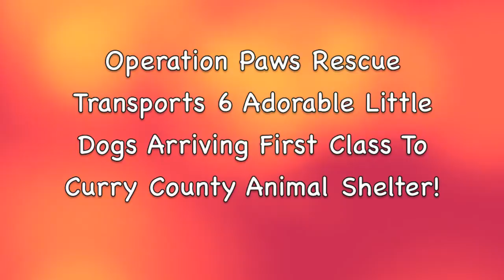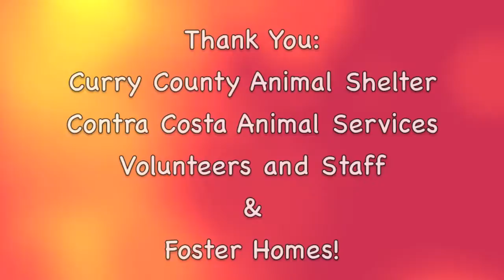Operation Paws Rescue Transports 6 Little Dogs To Oregon!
The call came to Contra Costa Animal Services from Curry County Animal Shelter in Gold Beach Oregon, "We have room to take 6 small dogs!". Operation Paws Rescue volunteers went to work and got the 6 dogs ready for their trip to Oregon to find their forever homes.  The small dogs came from our two shelters in Pinole and Martinez. The Animals Thank you!